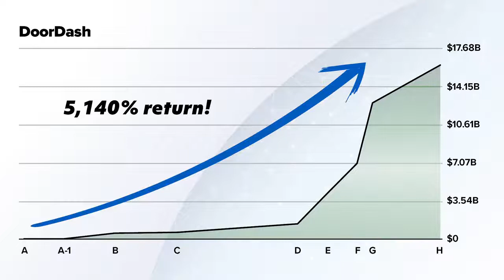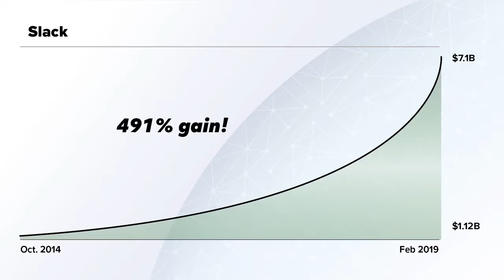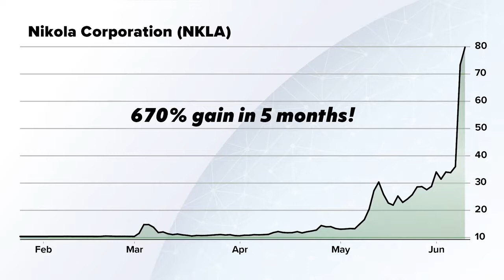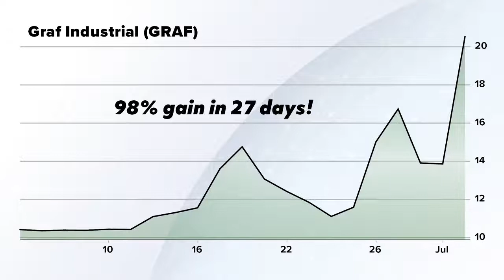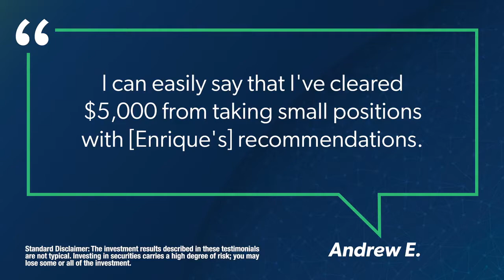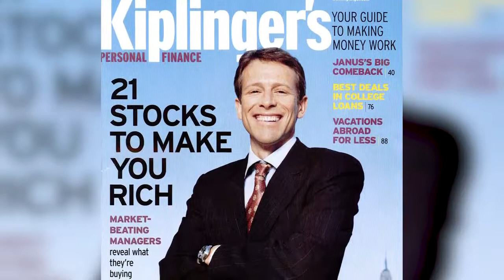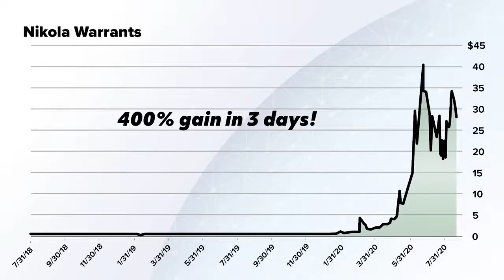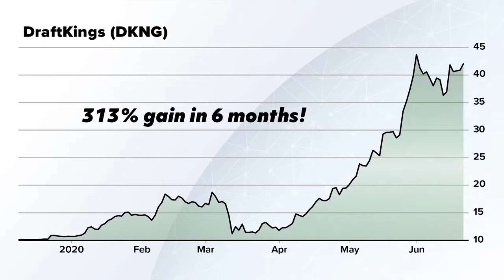Empire Financial Research